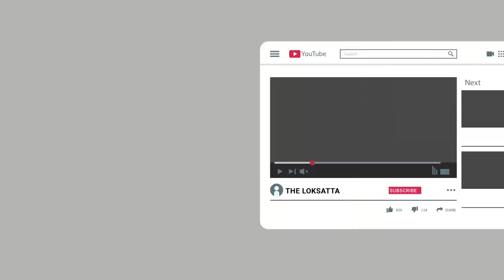Reaction Video | Did you hear the name of your new CM before?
See the reaction of Gujarat, When asked about their New Chief Minister!